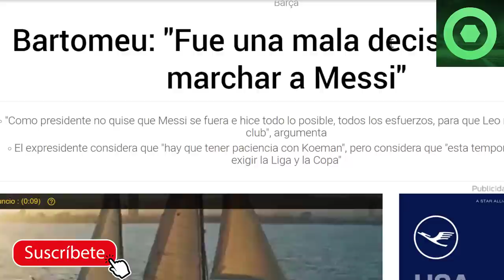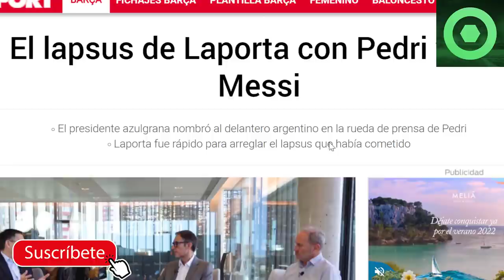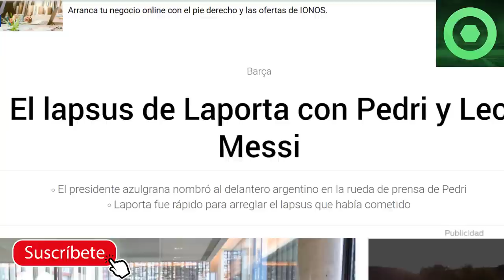🔴BRUTAL NOTICIA de MESSI 🔴 LAPORTA SORPRENDE con MESSI🟥 PEKERMAN y BARTOMEU se PRONUNCIAN sobre LEO🔴